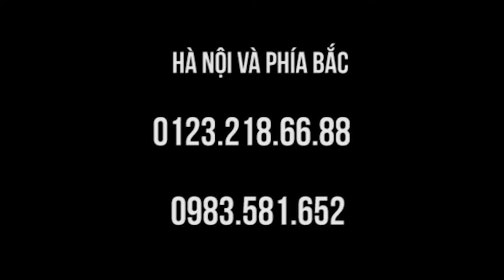Thật kinh ngạc một bệnh nhân ở Mỹ giật 5 năm